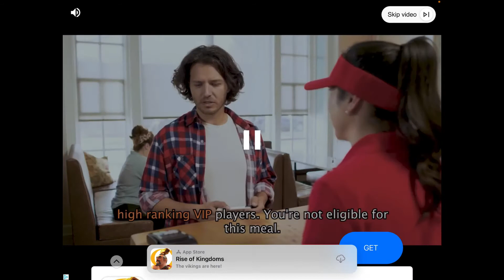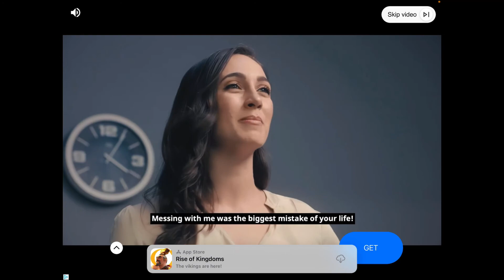Countryballs episode 2